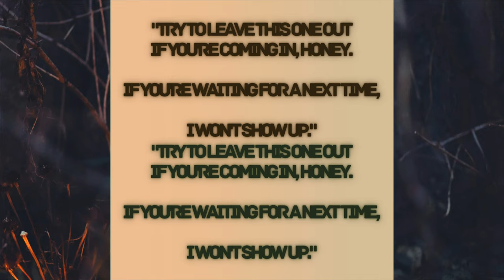Danny Mier (realnotperfect) - Before Night Falls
Try to leave this one out, if you're coming in, honey
If you're waiting for a next time, I won't show up
You're leaving, because I'm coming in faster
Believe it? I will end your lies
You're never gonna see an ever after
You burn when you look in my eyes
You said I was going to be killed before the night falls
Before the night falls

The spoken excerpt element/segment was taken from "The Overwoods," book written by realnotperfect.

~ Who you are doesn't depend on another person's behavior. ~

Written & performed by realnotperfect
Creators: realnotperfect & Ed Shepherd
My talented friend, Ed Shepherd's music: